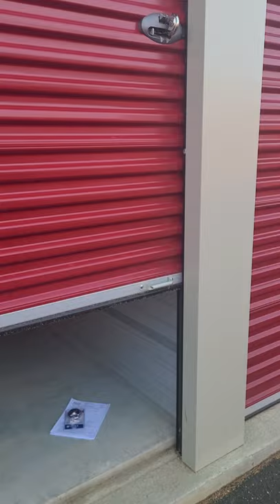Your storage unit - "Locked Open"?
What it means to have locked your storage unit but not secured the latch - or "locked in the open position", why it's not secure, why we cannot fix it for you, and how you can resolve it.